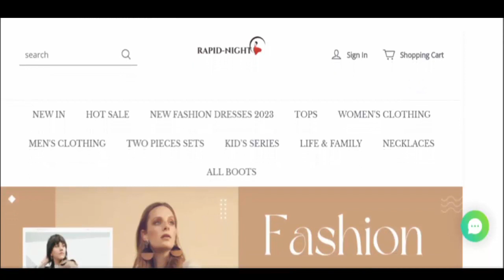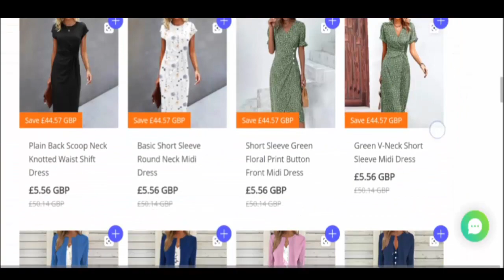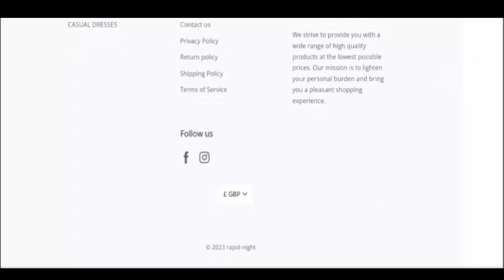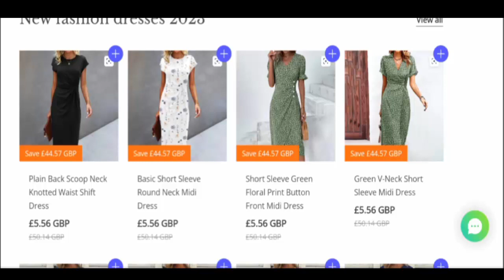Rapid Night Reviews (June 2023) Is It a Legit Seller or Not Truth In the Video! cam Advisor Report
Check "ScamAdvisorReport"YouTube Channel" Before You Buy.

Rapid Night Reviews (June 2023) Is It a Legit Seller or Not Truth In the Video!ScamAdvisorReport

Do you want to know about Rapid Night Reviews? Watch this video till end because in this video you will get to know about the legitimacy of the site.

1. How to Refund on PayPal? Step-By-Step Guide on the Refund Policy

2. How to get a refund for a fraudulent credit card transaction

3. How to check whether a product is genuine or not?

ScamAdvisorReport

stay connecting with us,
keep watching our video